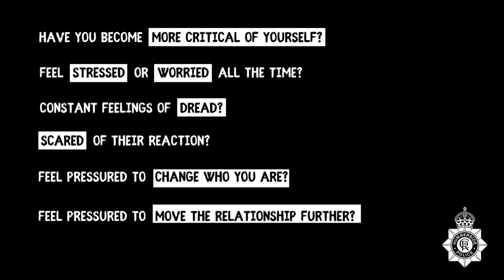Early warning signs of domestic abuse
There is no excuse for domestic abuse.
Always call 999 if you or someone you know is in immediate danger.